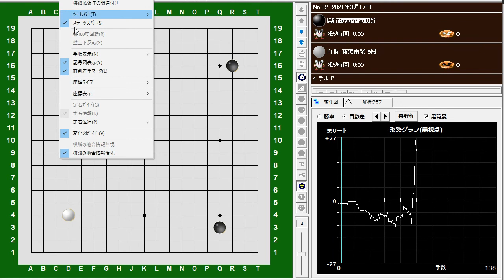No.32 2021年3月17日-2asaringo (B) vs 夜黑雨紧(W) B+R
一瞬の切れ味

上野愛咲美は、2021年2月から野狐での対局が多くなりました。
芝野虎丸等多くの棋士と対局しています。
その中から勝ち碁だけを集めて見ました。ご鑑賞ください。
Since February 2021, Asami Ueno has been playing a lot of games in the Foxwg
She has played against many Go players, including Toramaru Shibano.
I have collected only the winning games from them. Please enjoy.

朝日新聞囲碁取材班@asahi_igo
女流囲碁世界戦「SENCO CUP」で３位だった上野愛咲美女流棋聖。日本勢最高位も、中韓の壁を越えられませんでした。しかし「そう遠くない感じがする。近い気がする」と、局後の棋士コメントとしては珍しく強い表現で、手応えを口にしました。
Asahi Shimbun Go Team @asahi_igo
Ms. Asami Ueno finished 3rd in the Women's Go World Championship "SENCO CUP". Although she was the highest ranked Japanese player, she could not overcome the wall of China and Korea. However, she said, "I feel that it is not so far away. I feel like I'm close," she said with a strong expression, which is rare for a comment by a professional player after a game.